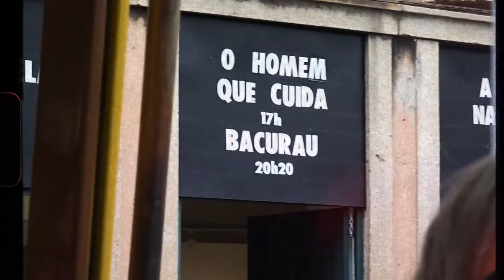MENINA DA PIPA - Teaser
Disponível no Canal OFF e Globo Play.

Winner of "Best Shortfilm" in SAL (Surf at Lisbon) 2021.

Marina Carbonell was born in France and grew up in Pipa (RN). With her father, she learned how to surf and felt in love with classic longboard. Amidst this vast cultural diversity, she developed a unique sensibility both in and out of water. In a year away from home, she tells her father about her adventures in the Americas.

Direção

FELLIPE DITADI

E
edição e Finalização
PEDRO SCANSETTI

Brotos
MARINA CARBONELL
FABRICE CARBONELL

GUSTAVO CARBONELL
MIGUEL CARBONELL

Imagens

FELLIPE DITADI

Finalização Áudio

FELIPE MERCANDELLI

EQUIPE